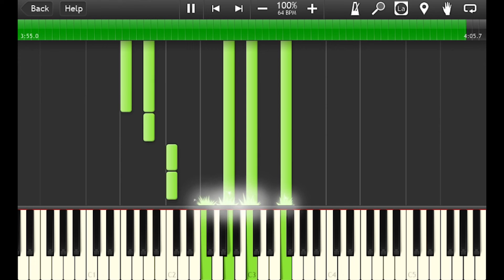사랑하는 내님이여 - Piano Accompaniment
Hello,